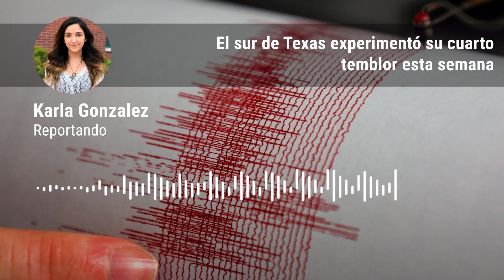El sur de Texas experimentó su cuarto temblor esta semana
El sur de Texas experimentó su cuarto temblor esta semana. El Servicio Geológico de los EE.UU. informa que un terremoto de magnitud 4.0 sucedió en Falls City al sureste de San Antonio justo antes de las 2 p.m. el jueves.